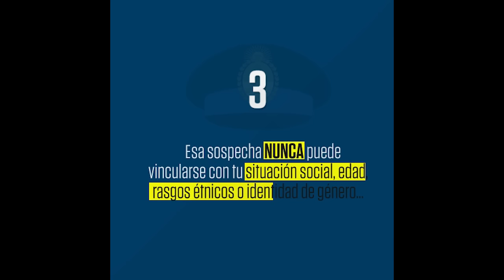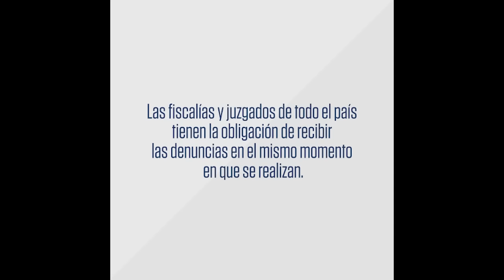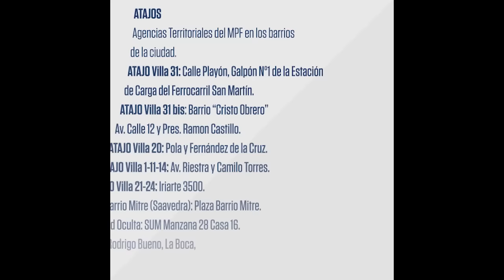“Conocé tus derechos”